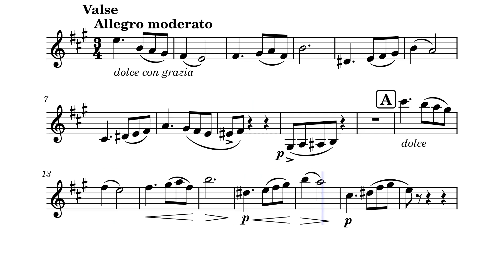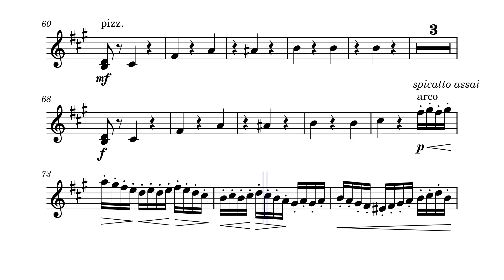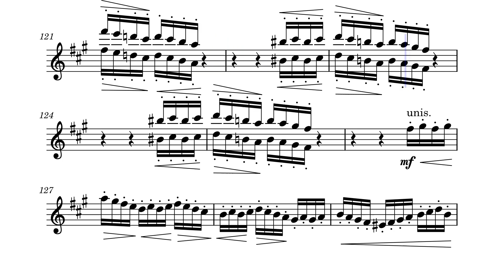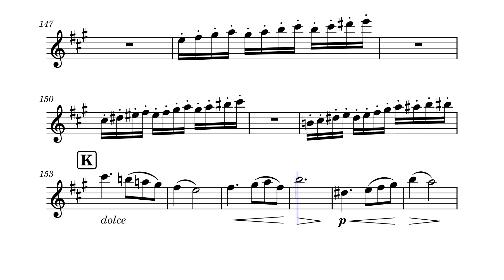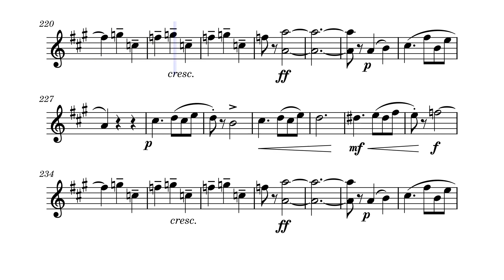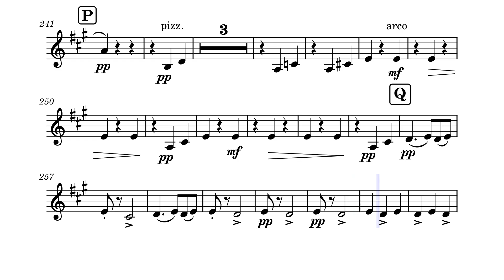[1st Violin] Tchaikovsky, Symphony No. 5, 3rd movement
- Pyotr Ilyich Tchaikovsky, Symphony No. 5 in E minor, Op. 64
  3rd movement
  1st Violin
- The original tempo was ♩ =138, but this is actually set to
  m.1~: ♩ = 140
  m.72~: ♩ = 145

* It is set to the usual tempo, but if you want to practice in a slower tempo, you can change the tempo by adjusting “Playback speed” ( → Settings | Playback speed | below 0.75x)
일반적 빠르기로 설정되었으며, 느리게 연습 시에는 '재생 속도'를 조절하시면 됩니다. (예, 0.75배)
* hand-made by using MuseScore 4 muse sound)